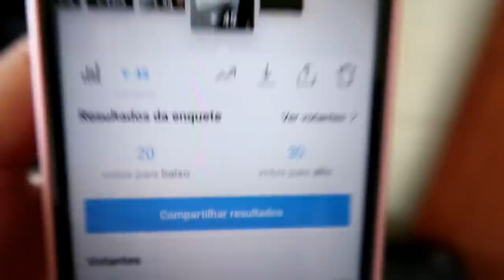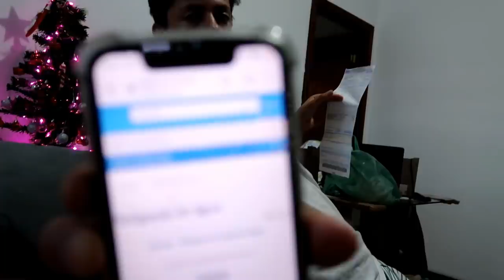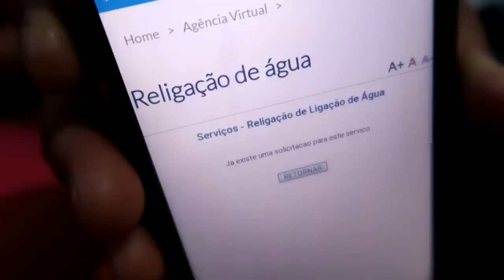DESABAFO - ALGUMAS COISAS NÃO ESTA DANDO CERTO 😱 + COMEÇAMOS A ORGANIZAR A COZINHA 😍 | Dani Mendes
cep: 31611970
Belo Horizonte